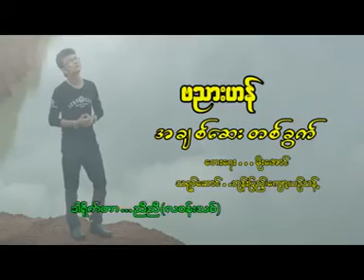ဗညားဟန် အချစ်ဆေးတစ်ခွက် Banyar Han A Chit Say Ta Khwet